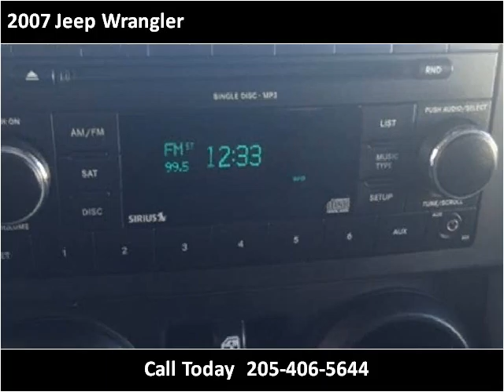2007 Jeep Wrangler Used Cars Pelham AL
This 2007 Jeep Wrangler is available from Exclusive Auto Wholesale.